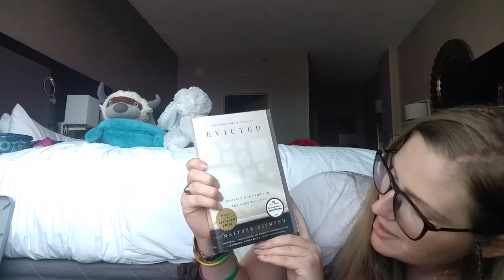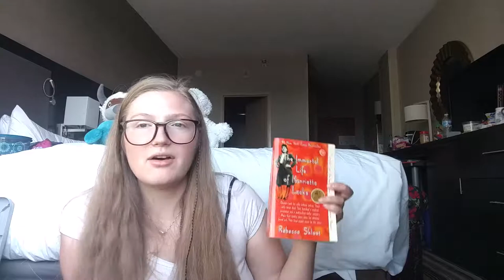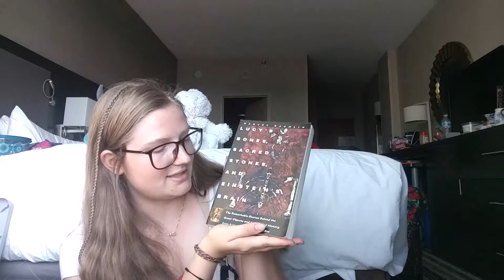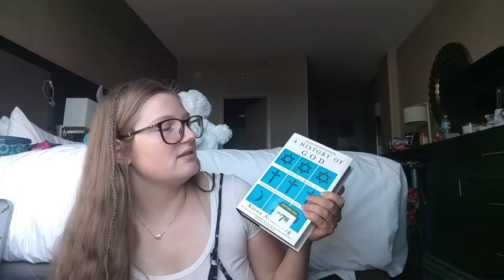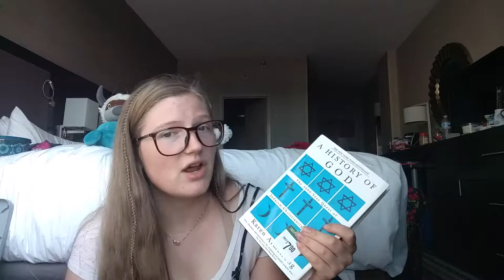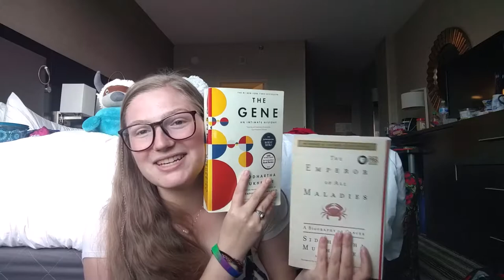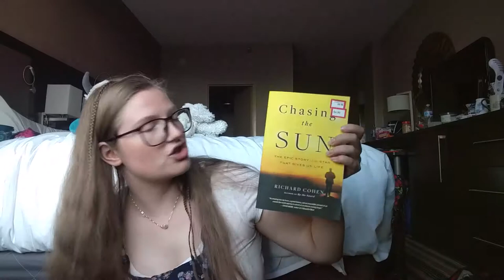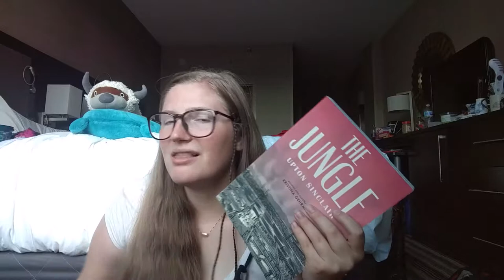D.C. Book Haul Part 2! [CC]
Hi I am EmmaAbe Books! Today, I am doing a book haul of half the books I got in DC. I am new to YouTube and to BookTube. I am very excited to get to know more of you in the future. let me know your thoughts on all my books! I love them.

Books Mentioned:
House Of Rain
Evicted
Devil In The White City
Anthropology Of Everyday Life
The Immortal Life Of Henrietta Lacks
My Own Words
Myths And Legends
Lucy's Bones, Sacred Stones, & Einstein's Brain
Volta
Educated
A History Of God
Brilliant Blunders
The Emperor Of All Maladies
Live Long And Evolve
Museum Of Lost Art
Smithsonian Civil War
The Gene
Vacation Guide To The Solar System
Sapiens
Chasing The Sun
Professor Stewart's Casebook Of Mathematical Mysteries
The Jungle, Graphic Novel
Apollo's Angels